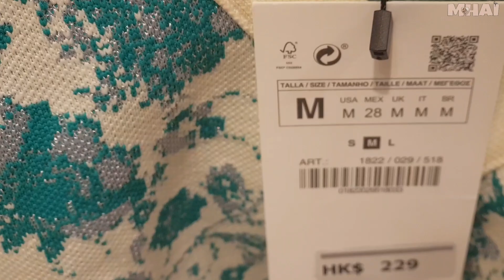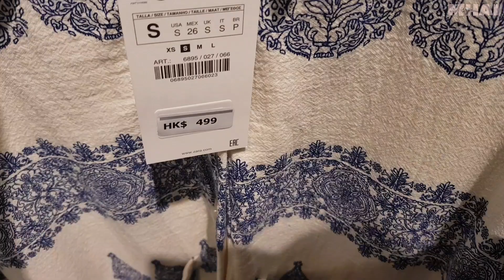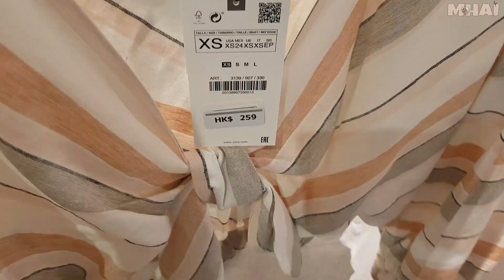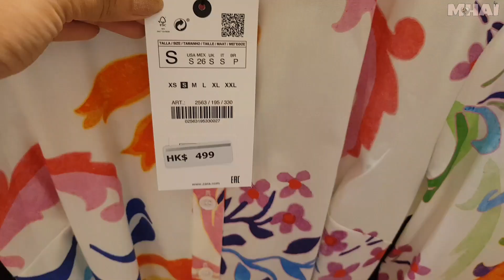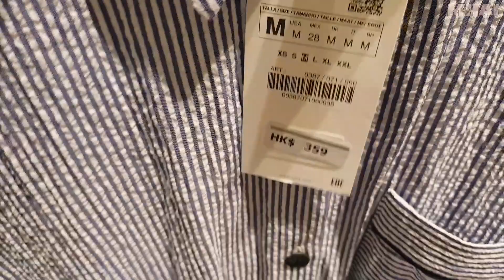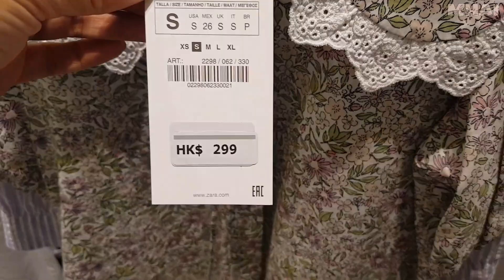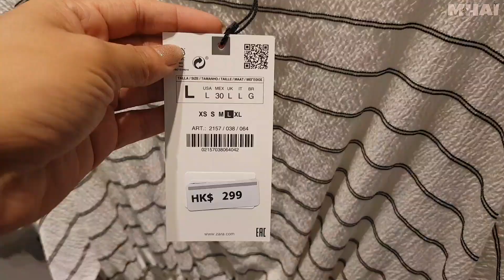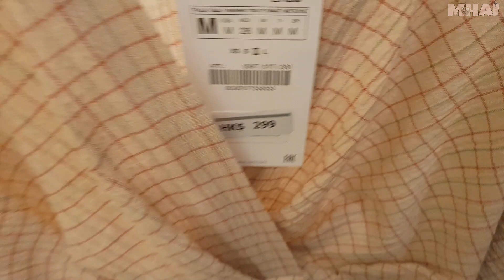ZARA LATEST COLLECTION WOMEN'S FASHION May2021 | ZARA SUMMERCOLLECTION | NEW SHOP UP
It's another Shop Up at 𝐙𝐀𝐑𝐀 and im gonna show you 𝐖𝐡𝐚𝐭𝐬 𝐍𝐞𝐰 𝐢𝐧 𝐒𝐭𝐨𝐫𝐞 𝐢𝐧 𝐭𝐡𝐢𝐬 𝐍𝐞𝐰 𝐒𝐞𝐚𝐬𝐨𝐧 𝑺𝒑𝒓𝒊𝒏𝒈 - Summer 𝑪𝒐𝒍𝒍𝒆𝒄𝒕𝒊𝒐𝒏 2021and here's a 𝐙𝐀𝐑𝐀 𝐖𝐎𝐌𝐄𝐍 𝐋𝐀𝐓𝐄𝐒𝐓 𝐂𝐎𝐋𝐋𝐄𝐂𝐓𝐈𝐎𝐍. Come shop up with me and enjoy!